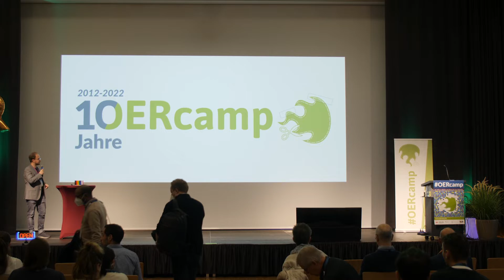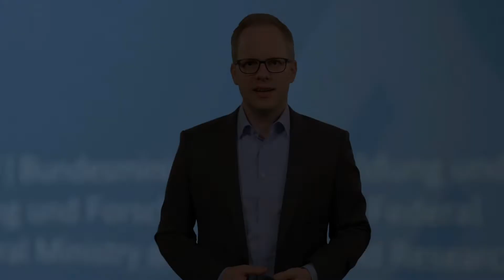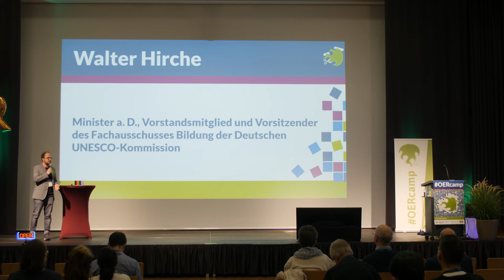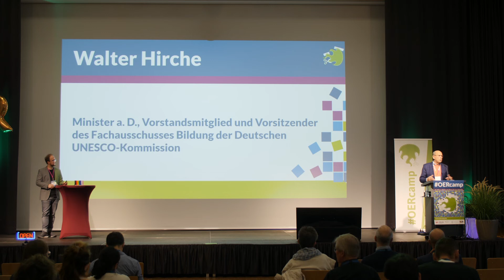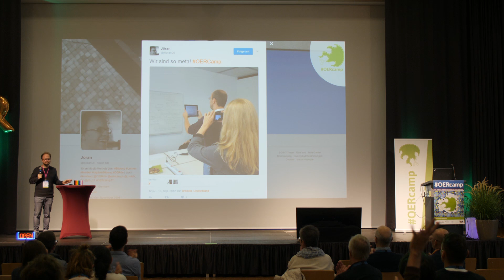Begrüßung mit Grußworten des BMBF und der Deutschen UNESCO-Kommission, OERcamp 2022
Zur Begrüßung des OERcamp 2022 spricht Dr. Jens Brandenburg, Parlamentarischer Staatssekretär bei der Bundesministerin für Bildung und Forschung, von der lernenden OER-Strategie des BMBF und freut sich auf die vielen, innovativen Ideen, die sich – auch im Rahmen des OERcamp – entwickeln werden. Auch Walter Hirche, Vorstandsmitglied und Vorsitzender des Fachausschusses Bildung der Deutschen UNESCO-Kommission, sieht die gewachsene Bedeutung von OER – nicht nur für Deutschland, sondern weltweit, auch im Sinne von globaler Zusammenarbeit und Schaffen gemeinsamer Bildungschancen.

Mit …
- Dr. Jens Brandenburg, Parlamentarischer Staatssekretär bei der Bundesministerin für Bildung und Forschung, BMBF
- Walter Hirche, Walter Hirche, Vorstandsmitglied und Vorsitzender des Fachausschusses Bildung der Deutschen UNESCO-Kommission
- Jöran Muuß-Merholz (Moderation)

Dieses Video stammt vom OERcamp in Hamburg vom Oktober 2022.